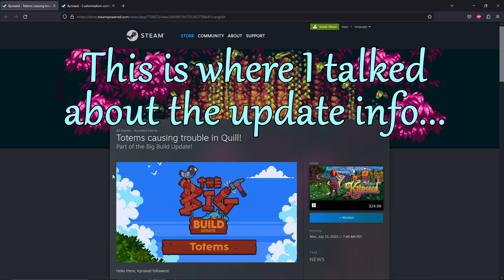Fairweather's Deal | Kynseed | Full Release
Welcome to another episode of the Kynseed series! Today we visit Fairweather and lose 5 years of our life.

Kynseed
Coral Island

"Kynseed is a quirky sandbox RPG adventure life sim from veterans of the Fable series. You've been given the Kynseed, a mystical acorn that grows into a family tree where your choices manifest in its branches. Raise a family, farm the land, run shops, and explore a world where everyone ages. When you die, step into the shoes of your children and continue your legacy."